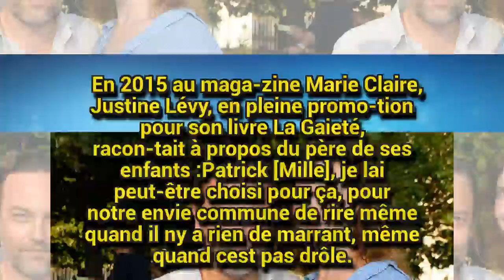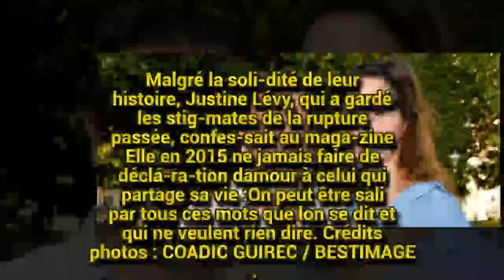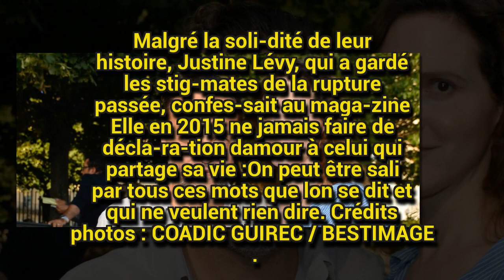Grâce à Patrick Mille (Baron Noir) Justine Lévy a oublié Raphael Entho­ven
C'est Patrick Mille, bien­tôt dans la deuxième saison de la série télé­vi­sée poli­tique Baron Noir, qui a soulagé l'auteure de la souf­france de sa rupture avec le philo­sophe Raphaël Entho­ven.